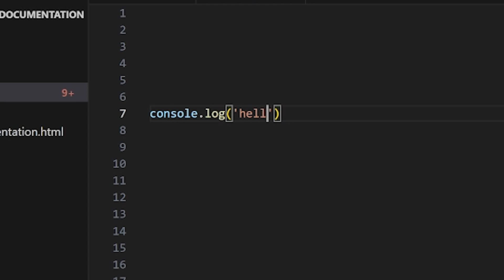Don't Watch Coding Tutorials in 2024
Welcome back everyone - In this video we're going to talk about coding tutorials, and how they aren't always your best friend when it comes to learning how to code. Coding tutorials can have their major benefits, but they can also really hold you back. Looking up a 6 hour web development tutorial may actually have more downfalls then you think. Lets dive in!